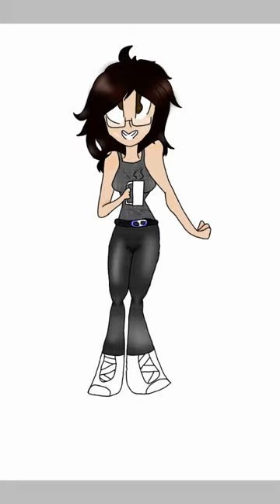New avatar (no audio)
I got glasses yesterday so i redid my avatar